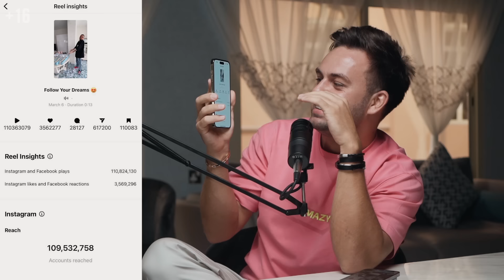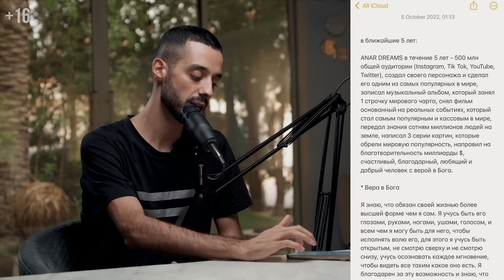ANAR DREAMS: из долга 15.000.000 в плюс 35 млн. за полгода. ТикТок, крипта, Дубай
🔥 Мой платный канал ВСЕЛЕННАЯ КОСЕНКО:
Я там за 1.350 руб. / мес. провожу прямые эфиры, делаю разборы, делюсь практиками и медитациями. Добро пожаловать :)

🚨 ВНИМАНИЕ! Если у вас возникают трудности с просмотром - переходите в ВК

ПОДУШАМ - подкаст Сергея Косенко
Наш гость – ANAR DREAMS! Как изменилась его жизнь и с чего он начинал. Как мечту превратить в реальность.

Если я сегодня проснулся - значит я не умер и у меня еще есть возможность кем-то стать.

Напишите в комментариях кого бы вы еще хотели увидеть

Оглавление:

0:00 ► ПОДУШАМ | ANAR DREAMS
1:17 ► 226 миллионов просмотров
4:19 ► Какого когда у тебя 16 миллионов подписчиков
6:10 ► Подарок подписчикам
7:58 ► Чем является для тебя ТикТок
12:14 ► Заработал 500.000$ на ТикТоке за последние пол года
14:27 ► Дубай и Крипта
16:40 ► Сотрудничество с криптопроектом VELES (VLS)
18:47 ► Как начать снимать ТикТок. История Анара
24:52 ► Переезд в Москву
28:50 ► Если я сегодня проснулся - значит я не умер у меня еще есть возможность кем-то стать
31:05 ► День когда произошел полный крах
35:35 ► Работа с Динатом Гумеровым и Гусеином Гасановым
42:33 ► Работа с Ваваном
46:40 ► Секретная страница мечт ANAR DREAMS.
51:00 ► Как набрал первый миллион просмотров в ТикТоке?
58:10 ► Коллаба с Хаби Лейм
1:04:45 ► Почему так важна ассоциация
1:08:05 ► Если есть идея важно реализовать ее
1:12:50 ► Как правильно подбирать звук чтобы попадать в рекомендации
1:15:23 ► Как часто надо выкладывать ролики? Теги аккаунтов
1:21:25 ► Как набрать 10 миллионов подспичиков в ТикТок?
1:23:20 ► Планы на 5 лет
1:30:34 ► Альбом - Earth or Cosmos
1:37:01 ► Съемка фильма и идея про персонажа
1:41:06 ► Жизнь медийных людей. Работа лейблов
1:45:07 ► Сколько Анар был должен денег Сергею Косенко ?